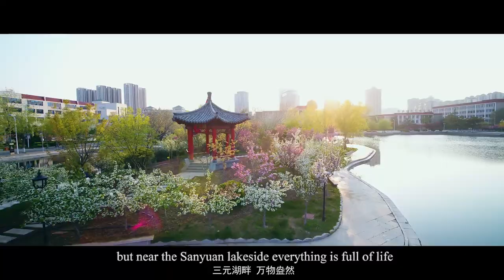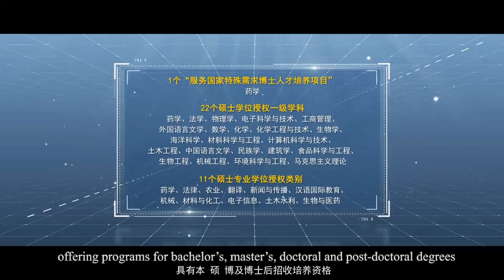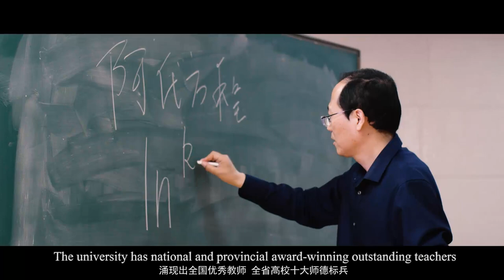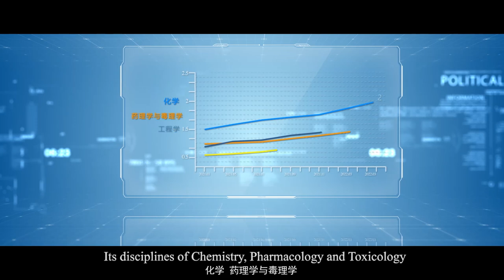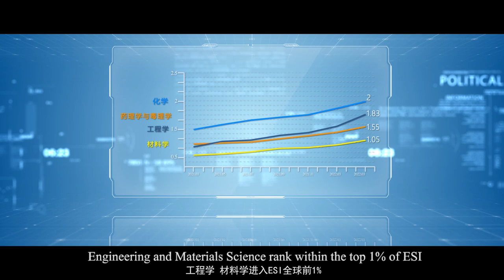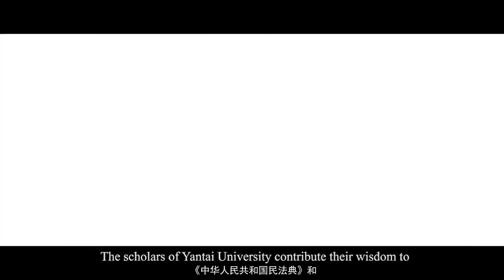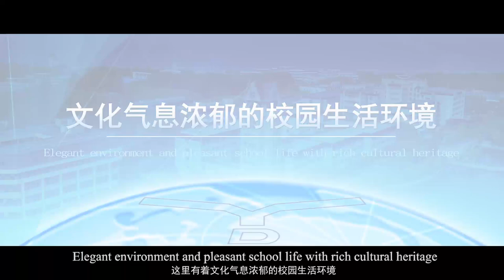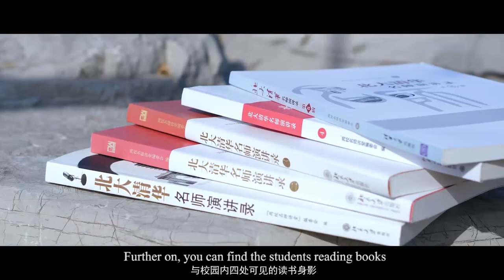"Discover Yantai University: Leading institution in Shandong, China. education campuslife"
Yantai University is a comprehensive university located in Yantai, Shandong province, China. It was established in 1984 with the joint support of Peking University and Tsinghua University. The university has three campuses, 23 colleges, 75 research institutes, and offers 58 undergraduate programs, covering 10 disciplines. It is a key provincial university and one of the universities selected to receive funding under the national "Double First-Class" initiative.

Yantai University is known for its strong academic programs in Pharmacy and Materials Science and Engineering, both of which have been selected as “First-Class Disciplines” by the Shandong provincial government. The university also has several other programs that rank among the top 1% of global programs according to ESI rankings.
The university has a student population of over 30,000 full-time undergraduate and graduate students, as well as over 30,000 adult education students. Its faculty includes 25 national-level talents such as academicians of the Chinese Academy of Engineering, Changjiang Scholars, and National Teaching Masters, as well as 73 provincial-level talents such as Taishan Scholars and young experts with outstanding contributions.
Yantai University offers bachelor's, master's, and doctoral degrees, with 15 national-level first-class programs and 17 provincial-level first-class programs. It has been selected for six programs under the "Excellent Engineer Education Program" and the "Excellent Legal Talent Education Program" by the Ministry of Education. The university has one national-level teaching team and seven provincial-level teaching teams and has won one second prize in the National Teaching Achievement Awards.

The university has established partnerships with over 120 institutions in more than 30 countries and regions and offers joint programs and student exchange programs with universities in the United States, the United Kingdom, Germany, Switzerland, Canada, France, New Zealand, Japan, South Korea, Malaysia, Belarus, and Hong Kong, Macau, and Taiwan. The university also offers pre-university programs with the University of Portsmouth in the UK and study abroad programs in South Korea. It is a designated HSK and TOPIK test centre and offers business English courses accredited by Cambridge Assessment.